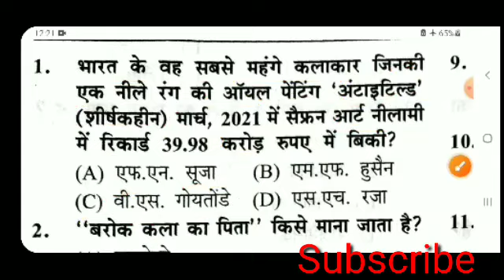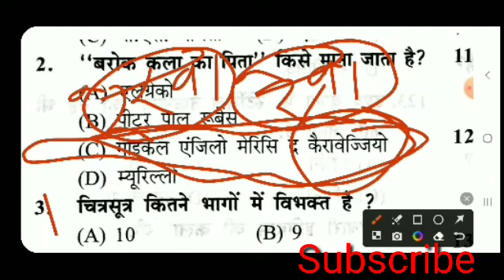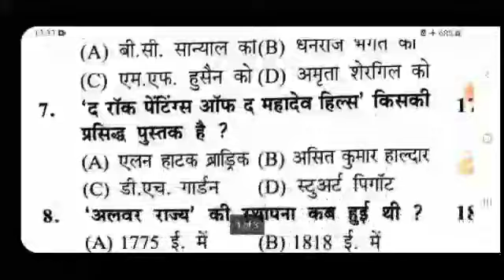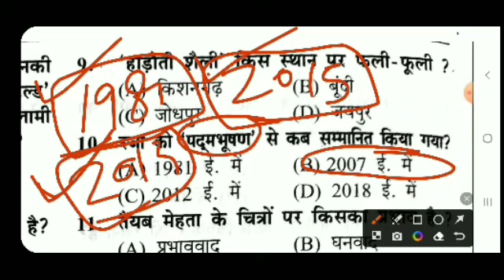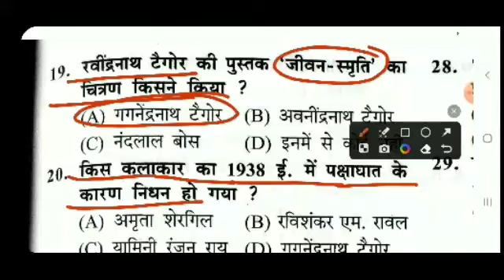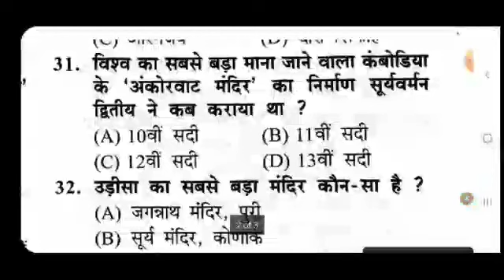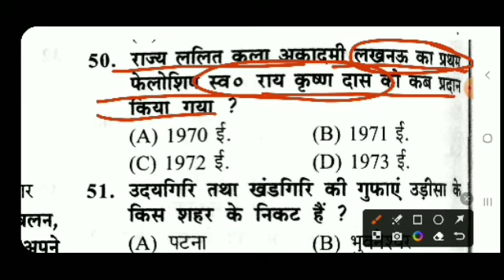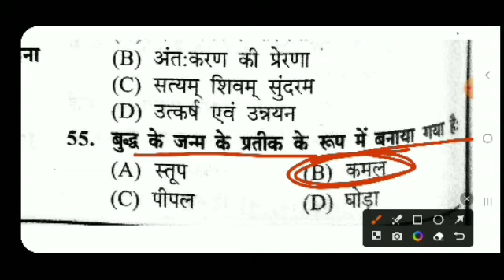UP TGT/PGT/LTGRADE/ EMRS| ART | MODEL PAPER - 05 | Most important question and Model Paper....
UP TGT/ PGT/LTGRADE/EMRS | ART | MODEL PAPER - 05 | Most important question and Model Paper... arteducation @TgtPgtKala most important question and practice set ...